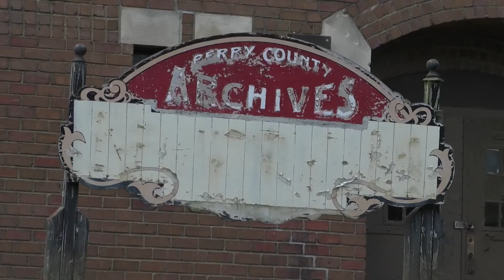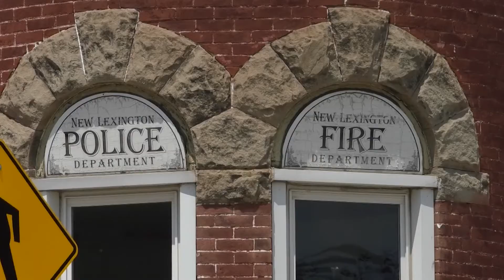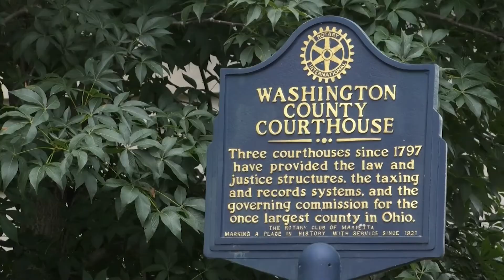American Rescue Plan grant funds development in numerous Ohio towns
The American Rescue Plan funding that Ohio has received will aid three pillars of development: Downtown revitalization, Workforce, and Healthcare.

Reporter Claire Schiopota explains how some counties plan on utilizing the portion of the grant they'll receive.